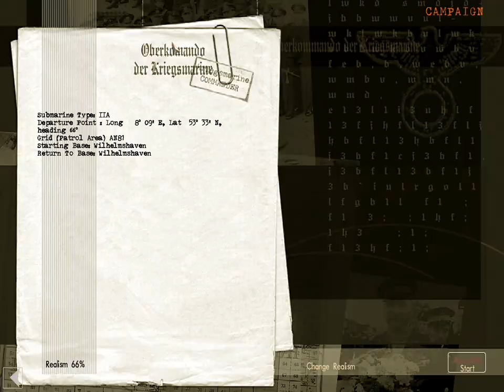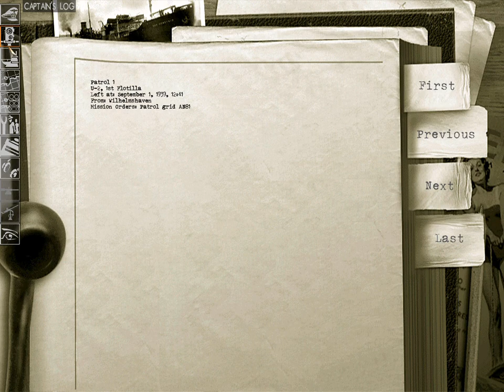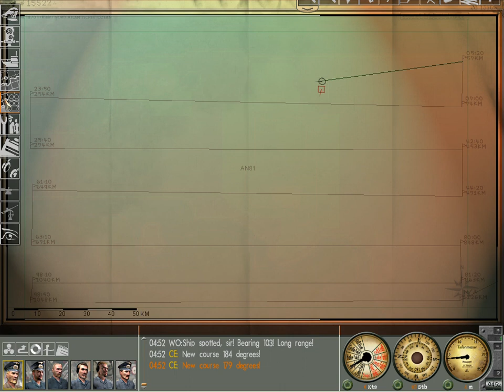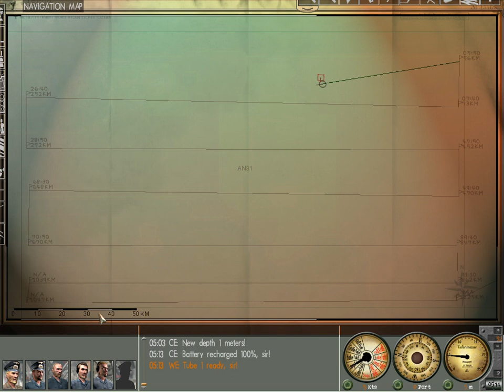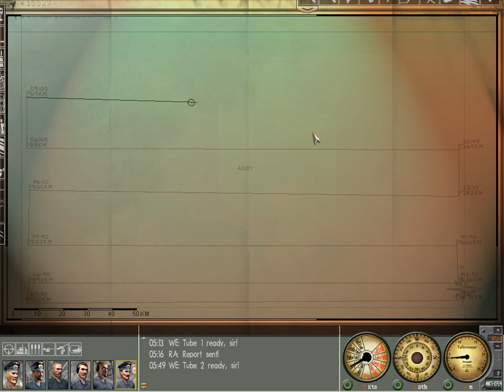Patrouiller AN81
Beh ça commence bien...